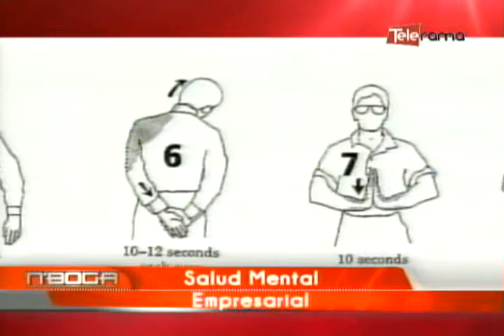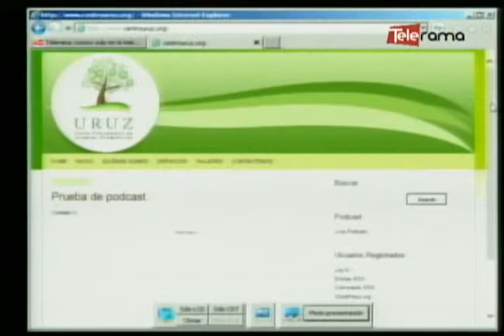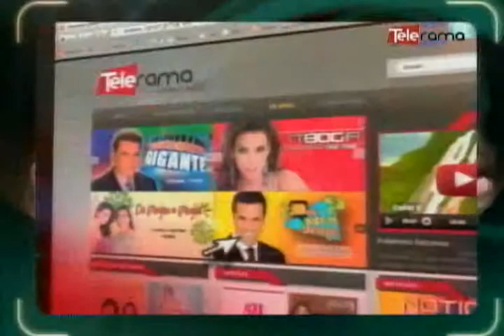Salud Mental Empresarial